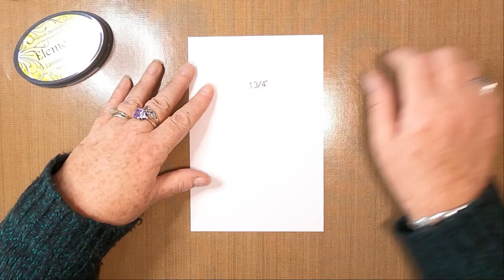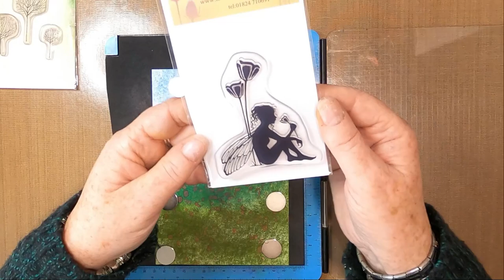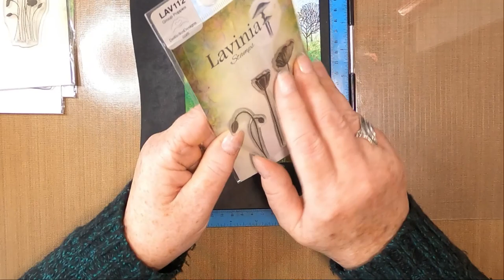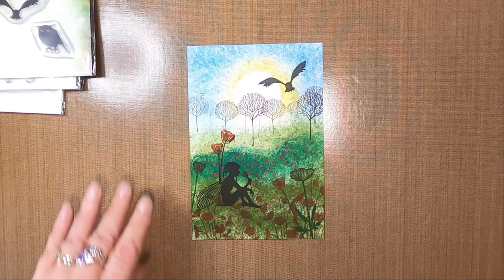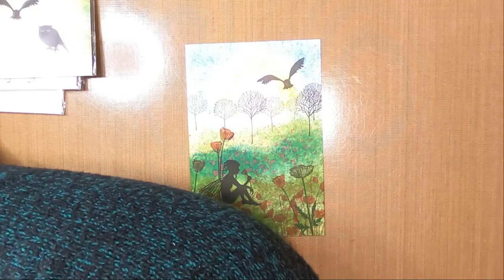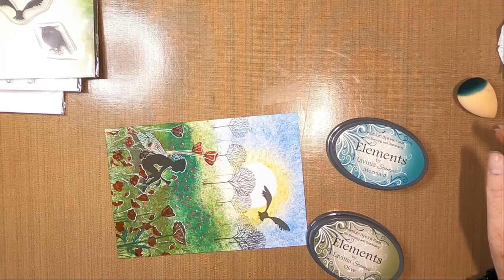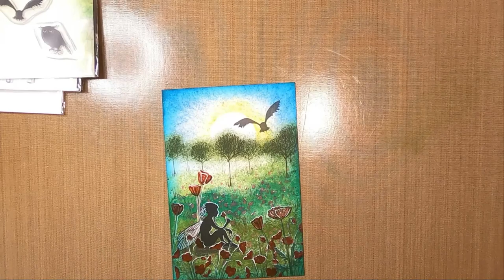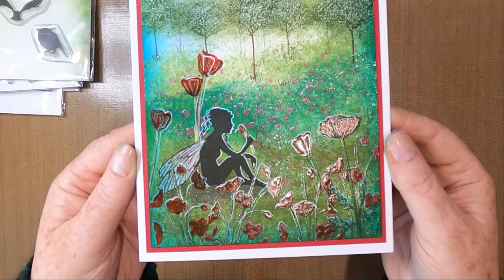'Moments Like These'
Thanks!

Created using;

TOOLS:
Masking Tape
Blending BrushesThis piece is available to buy on our Etsy Store!

Thanks!

Created using;

TOOLS:
Pieces of Sponge

PAPER:
Limetree Crafts
13.5cm x 19.5cm 300gsm Smooth White Card
14cm x 20cm 280gsm Red Mat/Layer

INKS:
Versafine Clairs
Acorn
Tulip Red
Green Oasis
Nocturne
Morning Mist

Lavinia Elements
Olive
Mermaid
Blue Lagoon
Pine
Sundance

Diluted Brushos
Alizarin Crimson

PENS:
Gelly Roll Stardust
Red
Pink
Green
Turquoise

Red
Green

Gelly Roll
White 10

Uni-Pin Fineliner
Black 0.1

STAMPS:
Lavina Stamps
Skeleton Tree Scene LAV530
Moments Like These LAV385
Wild Poppies LAV189
Group Poppies LAV112
Brodwyn & Maylin LAV639

MASKS/STENCILS:
Del Bellos Designs
1.75" Moon Mask